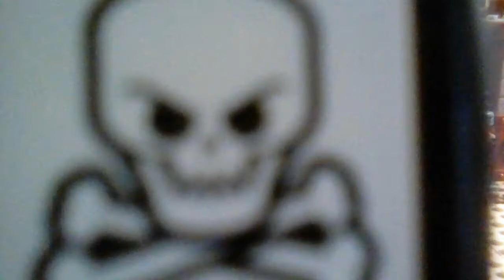Lego fantasy episode 37 the orc hord 1